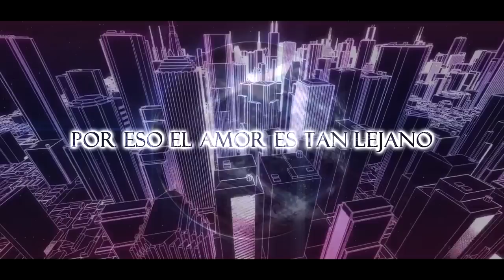War & Peace - Dimash Kudaibergen (Subtitulado al español)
subtitles and edits: Zahira Contreras